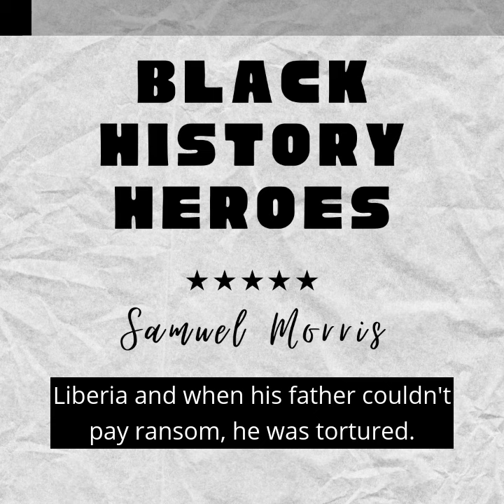Black History Heroes - Samuel Morris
He was kidnapped as a teenager in his home country of Liberia, and when his father was unable to pay ransom he was tortured.

Once when he was being whipped, a blinding light flashed and a voice from heaven said "rise up and run"